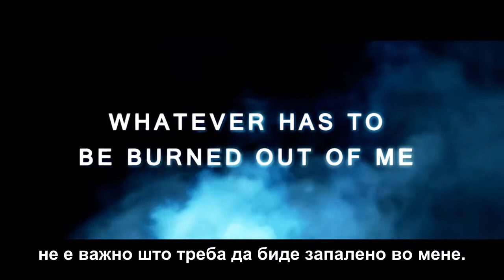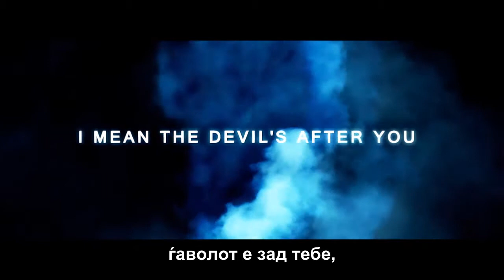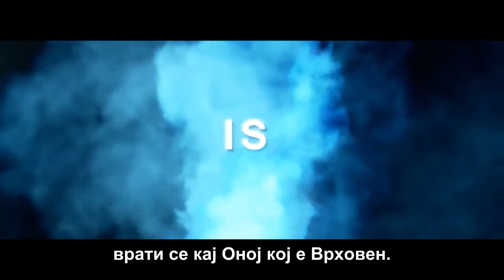Ти мора да Победиш - Don Johnson (Macedonian)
Откровение 3:21 На оној, кој победува, ќе му дадам да седне со Мене на Мојот престол, како што и Јас победив и седнав со Мојот Татко на Неговиот престол.